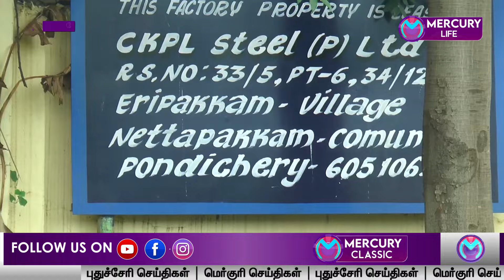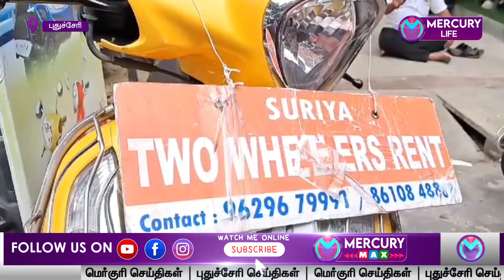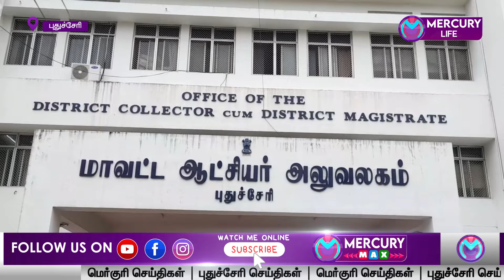Mercury News | 18-10-2024 | புதுச்சேரி செய்திகள் | Pondicherry News